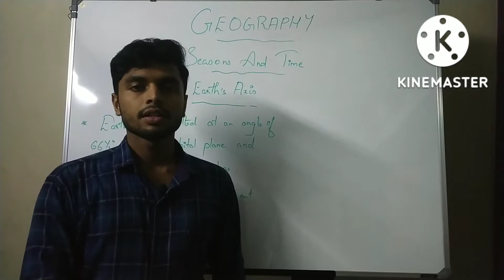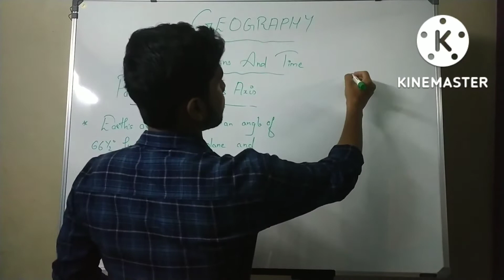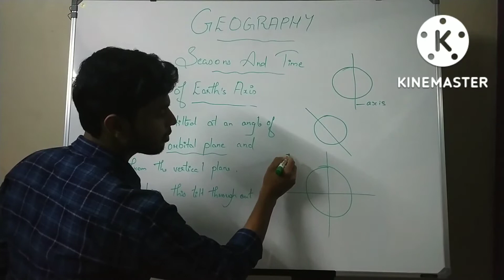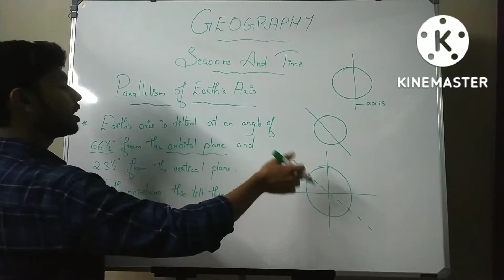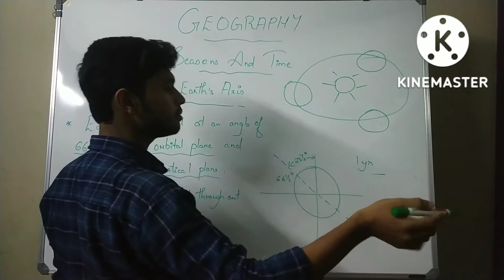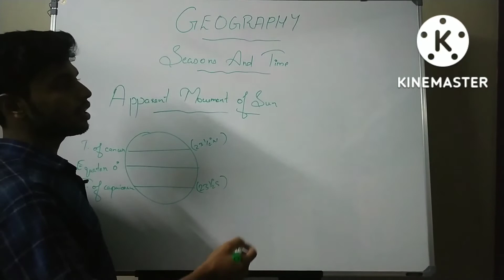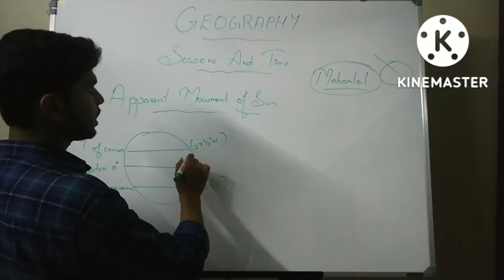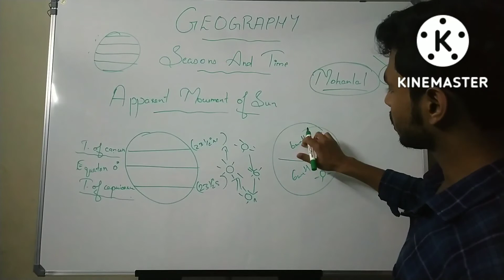SSLC GEOGRAPHY Chapter 1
Seasons and Time